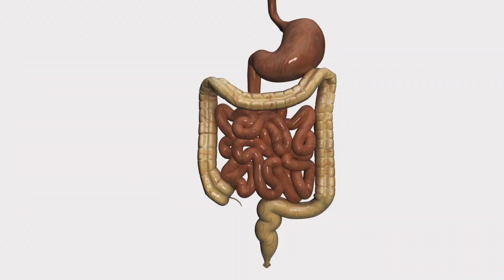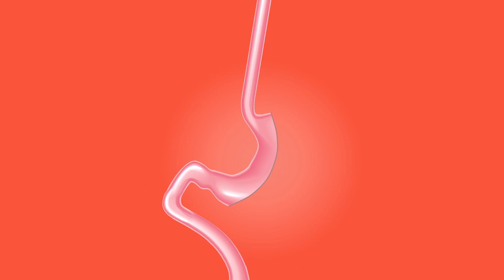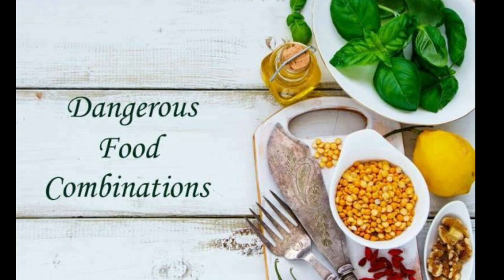ಅಪ್ಪಿ ತಪ್ಪಿಯೂ ಈ ಆಹಾರಗಳನ್ನ ಜೊತೆಯಲ್ಲಿ ತಿನ್ನಬಾರದು | Dangerous Food Combinations You Must Avoid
harmful food combinations you must avoid | Food Combinations Most People Don’t Know Are Dangerous.
It is a common practice to mix food. You eat fruits with yogurt or cheese with vegetables and meat. These combinations are popular but there are certain food combinations you must avoid. Here is a list of food combinations that are harmful for your health and you must avoid.